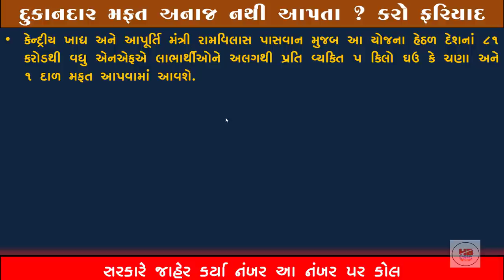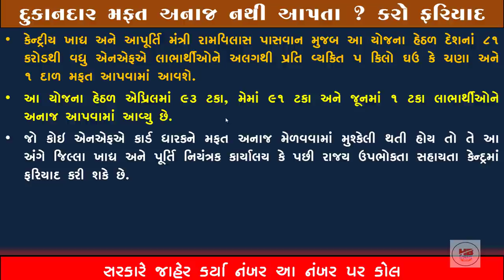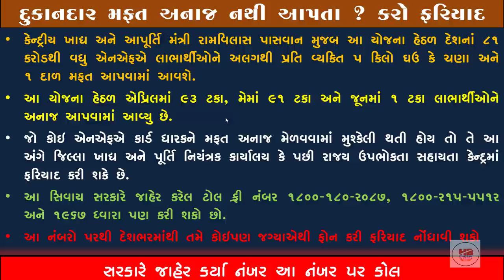મફત અનાજ નથી મળતુ કરો આ નંબર ૫ર ફોન | દુકાનદાર અનાજ આ૫તા નથી કરો ફરિયાદ |સરકારે જાહેર કર્યા ફોન નંબર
આ વિડીઓ અંગે :
મિત્રો સરકાર દ્વારા મફત અનાજ વિતરણ કરવામાં આવે છે, તે અનાજ વિતરણ તમે લાયક હોવા છતાં દુકાનદાર આપતા નથી તો સરકારે જાહેર કરેલ નંબર પર ફોન કરી ફરિયાદ નોંધાવી શકો છો તે અંગેની તમામ માહિતી આપેલ છે.

Topic cover :
1) mafat anaj help line number
2) mafat anaj fariyad number
3) anaj nthi mdtu phone number
4) anaj nthi mdtu kro aa number par fariyad
5) anaj nthi mdtu kro aa number par call
6) mafat anaj fariyad